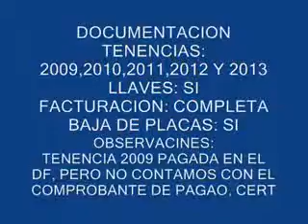SUBASTASMA FORD, EXPLORER 2004